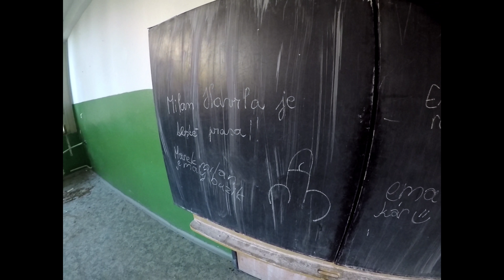Opustené miesto - Gymnázium Mateja Bela - Zvolen - Urbex dokument Slovensko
Po neuspechu v Kúpeľoch Sliač, som sa ešte vybral do Zvolena aby som navštívil toto opustené Gymnazium. Budova je v zlom stave. Zničená a teraz už len slúži vandalom a bezdomovc